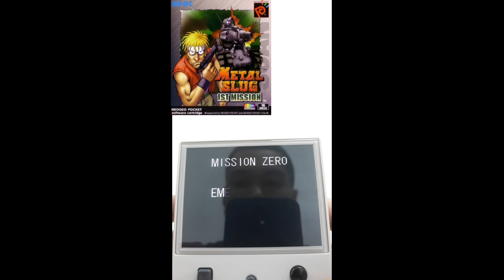Metal Slug 1st Mission NeoGeo Pocket Color Gameplay On Anbernic RG35XX.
This is my Metal Slug 1st Mission Gameplay On Anbernic RG35XX.